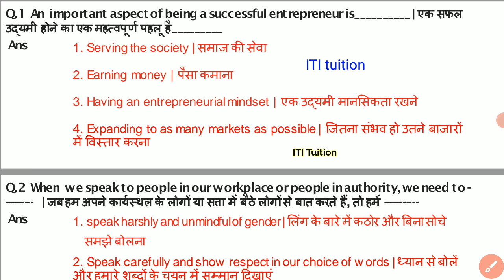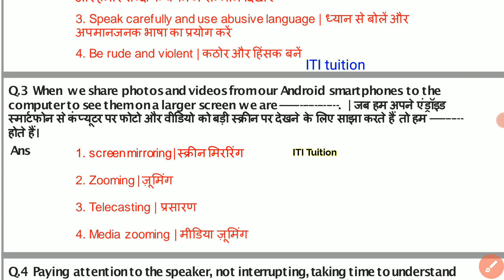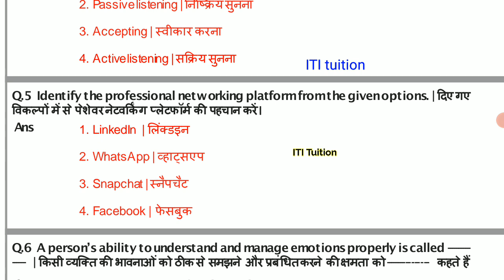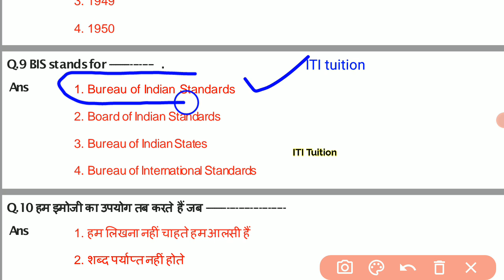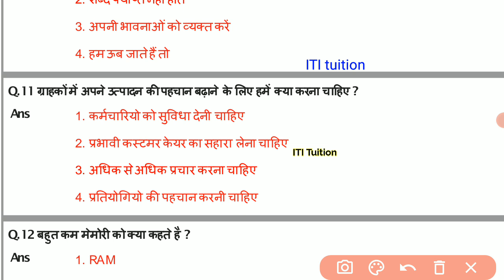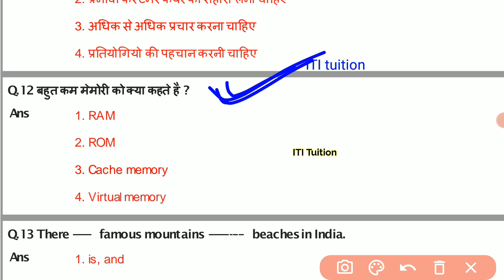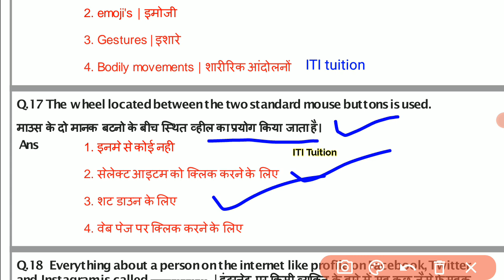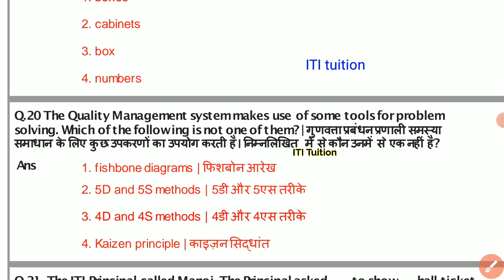ITI Employability Skills Exam Paper 17 Jan 2022, Employability Skills 2nd Year Question Paper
👉  Employability Skill 2nd Year के सभी पेपर

👉 Wireman Theory Paper

👉 COPA Theory Paper

iti 2nd year Employability skills

iti Employability skill exam paper 2nd year

iti Employability skills question paper 2021 2nd year

Employability skills 2nd year questions

nimi question bank for 2nd year Employability skills

 Employability skills 2nd year nimi questions

 iti 2nd year Employability skills exam paper

 iti 2nd year Employability skills question kaha se ayenge

 iti 2nd year Employability skills syllabus

 iti 2nd year Employability skills chapter wise questions

 Employability skills 2nd year class in english

 Employability skills question paper in hindi and english

 Employability skills 2nd year exam questions

 Employability skills 2nd year 2022
questions

 Employability skills 2nd year question in hindi

 iti Employability skills model paper

iTi Tuition channel

iti tuition